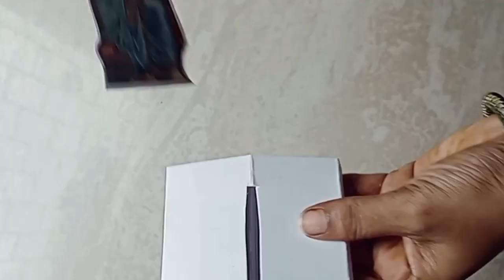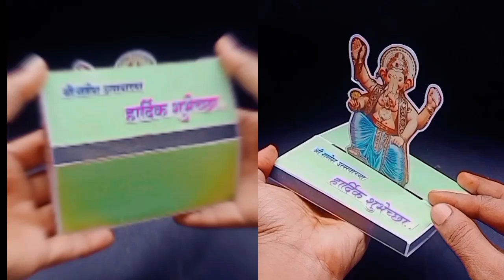Ganesh chaturthi greeting card/Ganesh Chaturthi Card making @CrafterEasy06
Ganesh chaturthi greeting card/Ganesh Chaturthi Card making idea 🙏🏻 @CrafterEasy06
Touch of handmade magic

Photo Card Making Ideas
Photo Gift Ideas
Happy Birthday Ki Drawing
Cute gift making
Cute greeting card
Ganesh Chaturthi Card
Ganpati Greeting Card
Ganpati Photography Ideas
Gift Making
Greeting Card Making
Last minute Birthday gift
Photo collage making ideas
Surprise Gift Box Making
Wedding anniversary Card
Wedding Anniversary Card Making
Wedding Anniversary Gift Ideas
ganesh chaturthi greeting card handmade
ganesh chaturthi greeting card maker
ganesh chaturthi greeting card with collage work
ganesh chaturthi greeting card with quilling
ganesh chaturthi greeting card with leaves
ganesh chaturthi greeting card
ganesh chaturthi greeting card with name
ganesh chaturthi greeting card template

Ganpati Drawing
Ganpati Drawing sketch
Ganpati Drawing easy
Ganpati Drawing steps
Ganpati Drawing for kids
Ganpati Drawing hard
Ganpati Drawing hard sketch
Ganpati Drawing and coloring
Ganpati Drawing video
Ganpati Drawing painting
Ganpati Drawing step by step
Ganesh Drawing
Ganesh Ji ki Drawing
Ganesh Ji Drawing easy
Ganesh Ji Drawing step by step
Ganesh Ji Drawing colour
Ganesh Ji Drawing simple
Ganesh Ji Drawing sketch
Ganesh Ji Drawing hard
Ganesh puja Drawing
Ganesh puja Drawing easy
Ganesh chaturthi Drawing sketch
Ganesh chaturthi Drawing colour
Ganesh chaturthi Drawing very easy
Ganesh chaturthi Drawing very easy step by step
Ganesh chaturthi Drawing easy
Ganesh Ji Drawing on ganesh chaturthi
Greeting cards idea on ganesh chaturthi
Ganesh Ji greeting card Drawing
 Ganesh chaturthi greeting card step by step Drawing